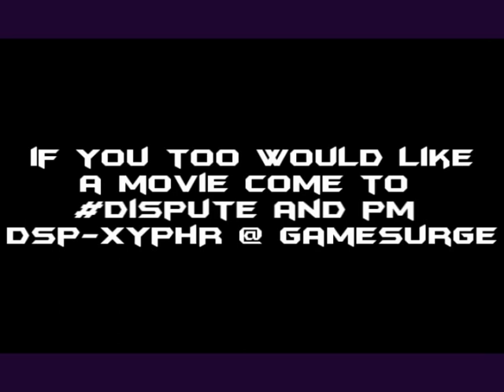Zero Tolerance the movie